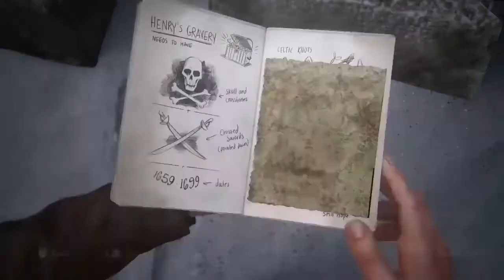UNCHARTED 4: A Thief's End #7